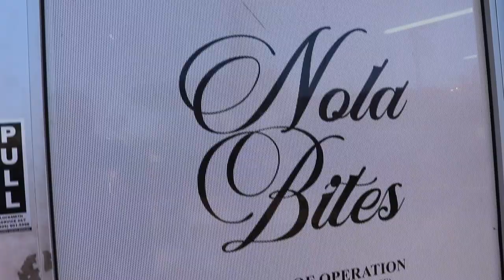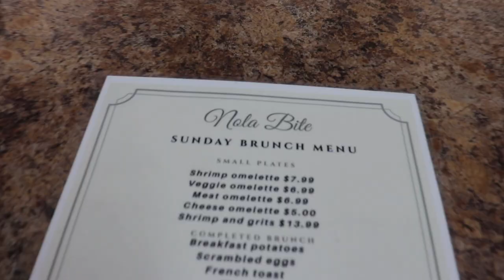OUR MORNING ROUTINE AS A COUPLE | GET READY WITH US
India      @admire_me_indiab
Kenny    @easeupken